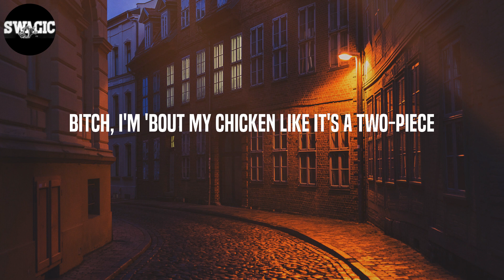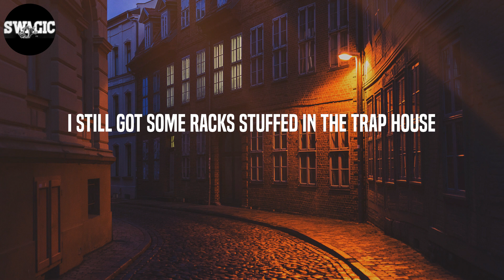CJ - Whoopty (Lyrics)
Lyrics: Whoopty - CJ
Whoopty
Bitch, I'm outside it's a movie (whoopty, huh)
Blue cheese